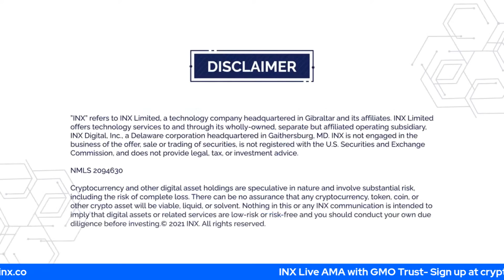INX & GMO Trust Live AMA Oct 5th 2021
INX GMO Live AMA Oct 5th 2021